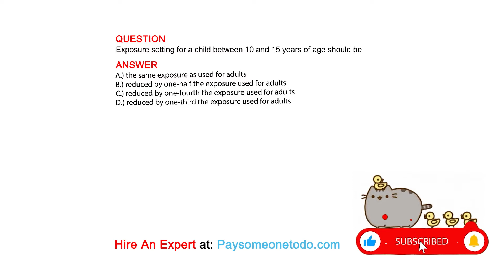Exposure setting for a child between 10 and 15 years of age should be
QUESTION

ANSWER
A.) the same exposure as used for adults
B.) reduced by one-half the exposure used for adults
C.) reduced by one-fourth the exposure used for adults
D.) reduced by one-third the exposure used for adults